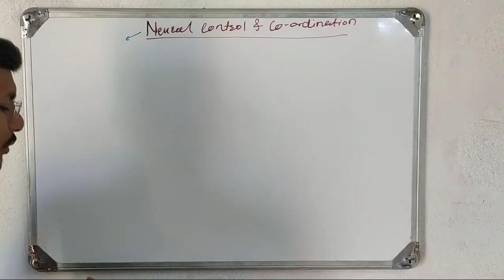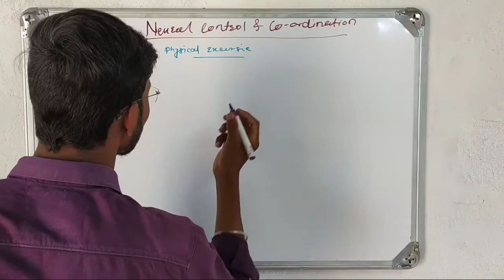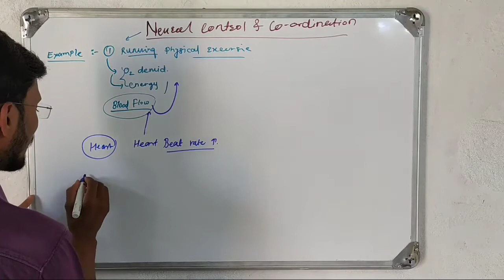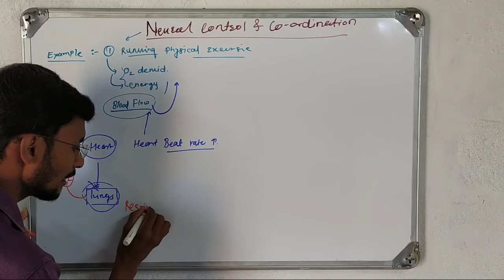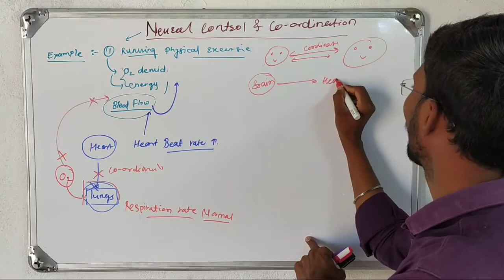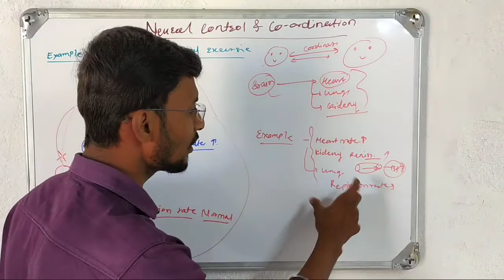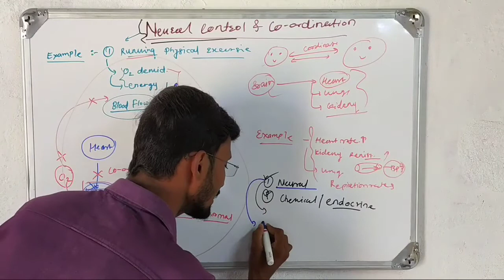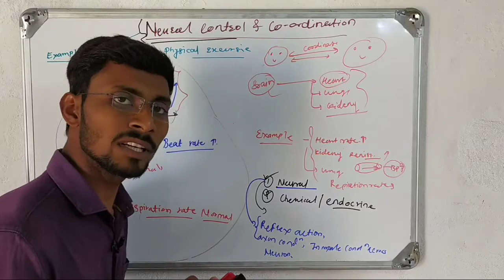Neural control and coordination introduction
Hello friend welcome back to our YouTube channel and the world of biological Sciences.in this particular video series concerns about NEET 2020.how does we will do NEET preparation, study and MCQ solution. we will start human physiology. and details discussed about Neural control and Coordination. join with us solve your problems and gain knowledge and tricks for getting more and more marks in exam.
I Heartly  thankful to all of you guys.
Creation of this channel purpose was to serve the Biological Sciences knowledge to all over the world. And I'm the active learner of biology and life science.

For students who wish to get into graduate and postgraduate medical course such as MBBS, MD, MS, and dental course such as BDS, MDS in Government or private medical colleges and dental colleges. they have to undergo The National Eligibility cum Entrance Test (NEET). The NEET syllabus entails main three subjects- Physics, Chemistry and Biology. The NEET examination is of 720 marks out of which Physics and Chemistry are of 180 marks and Biology is of 360 marks.

KB'S Biology  is a free YouTube channel that will help NEET  Aspirant in their NEET
preparation.

Feel free to spread the word - share the videos with your friends and classmates.